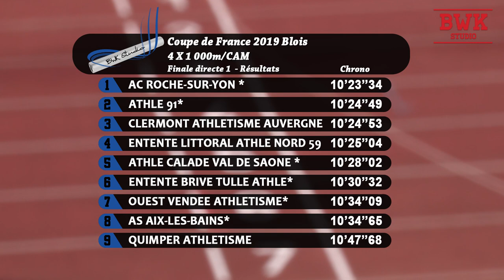4x1000m - CAM - Finale - Coupe de France - Blois - 12/10/2019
4 X 1 000m/CAM | | Finale directe 1 | Chr : E | 12/10/2019 | 15:59
1 - 10'23"34 - AC ROCHE-SUR-YON *
 - BOISRAME Gabin (CAM/02), GABORIAU Victor (CAM/02), MARTINEAU Justin (CAM/02), BOUTEILLER Maxime (CAM/03) -
2 - 10'24"49 - ATHLE 91*
 - GALLOIS Alexis (CAM/02), MEZIANE Yanis (CAM/02), MOUDIO PRISO Benoit (CAM/03), BIDET Eliot (CAM/02) -
3 - 10'24"53 - CLERMONT ATHLETISME AUVERGNE *
 - CHAZAL Matias (CAM/02), PAUL Jeremy (CAM/02), POMMIER Marcus (CAM/02), SEGUY Mathis (CAM/02) -
4 - 10'25"04 - ENTENTE LITTORAL ATHLETISME NORD 59*
 - MARIETTE Thomas (CAM/02), COOPMAN Yann (CAM/02), CHACHOUA Rayan (CAM/02), JACQUERIE Adrien (CAM/02) -
5 - 10'28"02 - ATHLE CALADE VAL DE SAONE *
 - MONTAGNE Tommy (CAM/02), VANSTEENKISTE Remi (CAM/02), GARNIER-FIERE Hector (CAM/02), BASSET Basile (CAM/02) -
6 - 10'30"32 - ENTENTE BRIVE TULLE ATHLE*
 - GOTTY Bastien (CAM/02), PRIVAT Simon (CAM/02), BOUIN Louis (CAM/02), BARTOLI Yonas (CAM/02) -
7 - 10'34"09 - OUEST VENDEE ATHLETISME*
 - ROCARD Mathis (CAM/02), FALLOT Eliot (CAM/03), BRUTSCHINE Paul (MIM/04), RIVET Felix (CAM/02) -
8 - 10'34"65 - AS AIX-LES-BAINS*
 - DENIS Julien (CAM/02), VIRET Ryan (CAM/03), FECHOZ Leo (CAM/02), MAUREL Samuel (CAM/02) -
9 - 10'47"68 - QUIMPER ATHLETISME
 - TANTER Pierre (CAM/03), BRELIVET Loann (CAM/03), NEDELEC Sebastien (CAM/02), SCUILLER Clement (CAM/02) -
10 - 10'49"22 - AJ BLOIS-ONZAIN
 - ROBIN Enzo (CAM/02), EL MASSAUDI Aymane (MIM/04), RECQ Achille (CAM/03), TURPIN Joseph (CAM/02) -
11 - 10'50"15 - RC ARRAS*
 - WINTER Arthur (CAM/03), SKRIPNIK Valentin (CAM/03), QUIEVRE Thomas (CAM/03), CAFFIER Olivier (MIM/04) -
12 - 10'50"18 - ATHLETIC SUD VENDEE *
 - LE FOULGOC Ewen (MIM/04), LE FOULGOC Sonam (CAM/02), AUVINET Arthur (CAM/03), HERVOCHON Axel (CAM/03) -
13 - 10'50"83 - ATHLETIQUE CLUB DE LA REGION L. PONTYVY
 - CONNAN Ewen (CAM/03), LE GOVIC Guillaume (CAM/03), LE BIHAN Mathis (CAM/03), LE FUR Yvan (MIM/04) -
14 - 11'00"96 - AC ROMORANTIN
 - DESHAYES Brian (CAM/03), IVANOV-FURET Nicolas (CAM/02), PICOURE Alexandre (CAM/03), POULIN Valentin (CAM/03) -
15 - 11'14"95 - EA MOULINS-YZEURE-AVERMES
 - SUCHAIRE Theo (CAM/03), JENIN Nicolas (CAM/02), RIVET Pierre (MIM/04), RICARD Alexis (CAM/02) -
16 - 11'29"00 - CHARLEVILLE MEZIERES ATHLETISME
 - DUPUY Nicolas (CAM/02), BROUSMICHE Alexandre (CAM/02), BLAMART Lucas (CAM/02), ROUJANSKY Victor (CAM/03) -